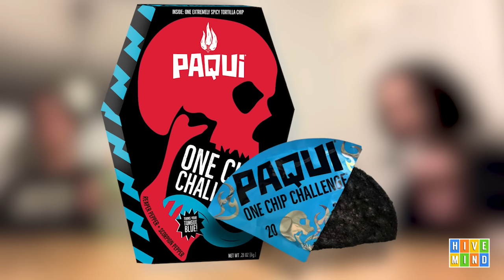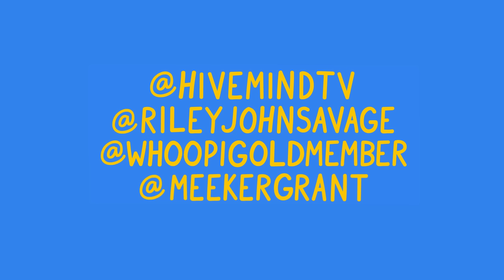Interviewing Every Person in LA (with Dev Lemons)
We went to LA to hang out with Dev Lemons!!! We interviewed every single person, freestyled a little bit, hung out with our friend @quadecaX8 , did the paqui one chip challenge and MUCH MORE.

let us know if you want more vlogs!!!
stream dev's music on spotify and watch her on @songpsych

nice camera footage by @jakobsotobauwens

Comment "dev 100% crossed a line in the rap battle, so i personally think riley deleting all her social media while she was in the bathroom was justified. open to opposing arguments though, what yall think?" if you're reading this.

DM @meekergrant